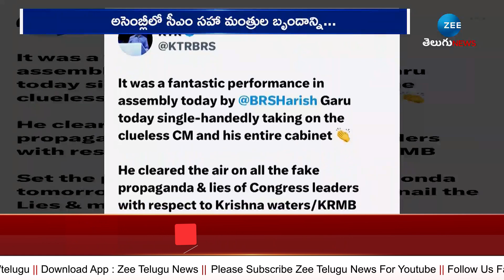KTR's tweet praised on Harish Rao | హరీష్‌రావును ప్రశంసిస్తూ కేటీఆర్‌ ట్వీట్‌ | ZEE Telugu News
హరీష్‌రావును ప్రశంసిస్తూ కేటీఆర్‌ ట్వీట్‌ | KTR's tweet praised on Harish Rao | ZEE Telugu News